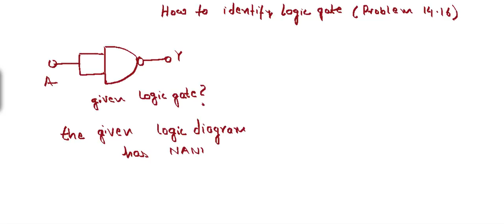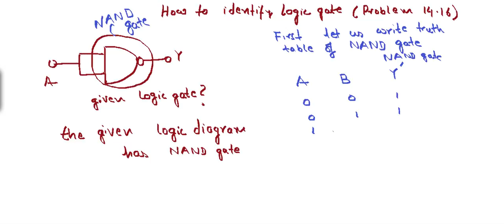NCERT SOLUTION-IDENTIFICATION OF LOGIC GATE- PROBLEM 14 .16